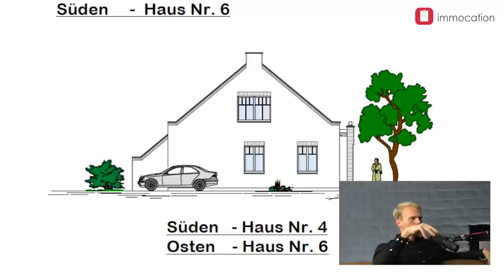Neubau für den eigenen Bestand, geht das? [Bau & Hold mit Martin Voßberger, Folge 1]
In der neuen Serie Bau & Hold mit immocation Coach Martin, geht es rund um das Thema Neubau, ohne das Ziel zu haben, die Immobilie nach Fertigstellung weiter zu verkaufen.
Martin erzählt Marco & Stefan, wann und wie er sich zum ersten Mal mit dem Thema Immobilien auseinander setzte und mit dem Aufbau einer Hausverwaltung startete. Mit der Zeit entwickelte sich der Plan, Grundstücke zu kaufen und darauf Neubauten zu errichten, die sich besonders an barrierefreies Wohnen - im Alter - richten. Wie geht er bei der Suche nach Grundstücken vor? Wie sieht sein Mietkonzept aus? Wie sehen die Schritte vom Grundstückskauf bis zur Fertigstellung aus?
Wie Martin es schafft, Immobilien zu bauen und diese profitabel im Bestand zu halten, erfahrt ihr in der heutigen Folge.

✔️ IMMOCATION FINDEST DU AUCH HIER